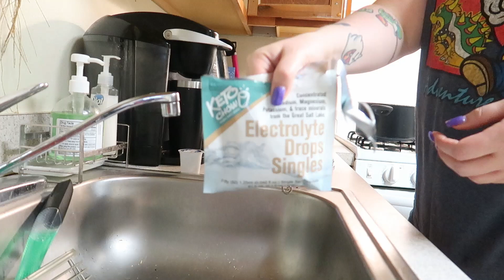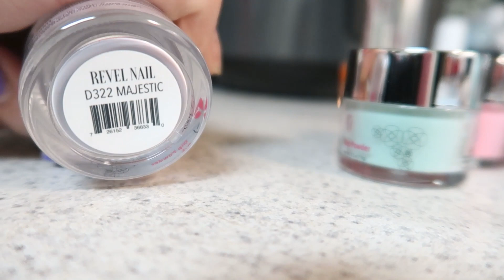MY FAVORITE THING TO ORDER | KETO FRIENDLY OPTIONS | MARCOS PIZZA 🍕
In this video, I sample Perfect Keto & eat Marcos Keto friendly options. If you want to try Perfect Keto, find them on amazon!

Perfect Keto Bars
Perfect Keto Cookies
Perfect Keto Nut Butter
Revel Nail Starter Kit
Water Jug (not the same brand)

Built Bars!
Try Quevos!